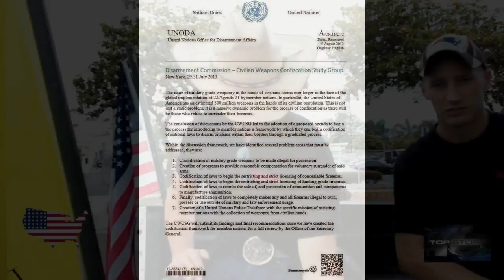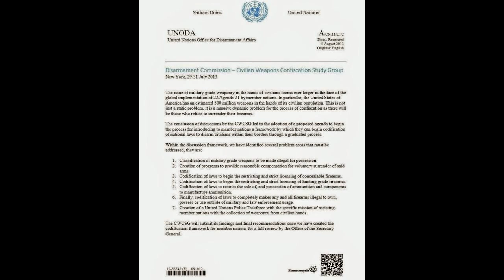Jade Helm Gun Grab ?